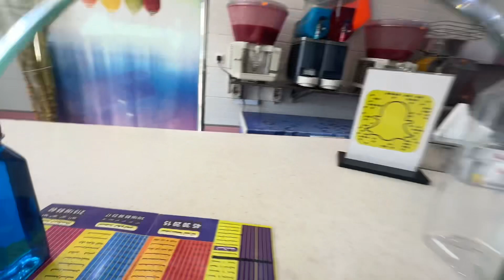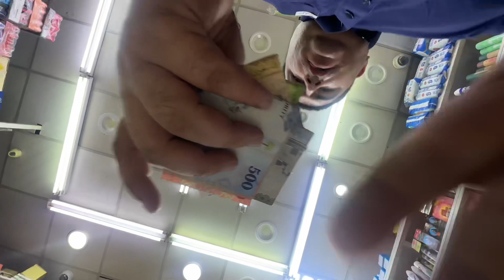india vs pakistan cricketworldcup2023 match par ki tagdi bahes saudiarabia may…🇮🇳🤝🇦🇫